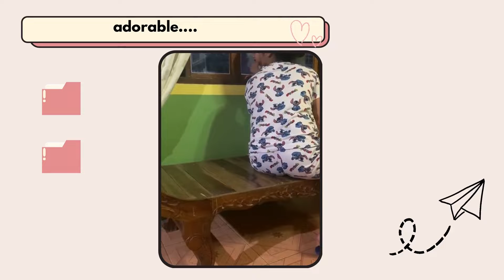A day in my life! (part2)